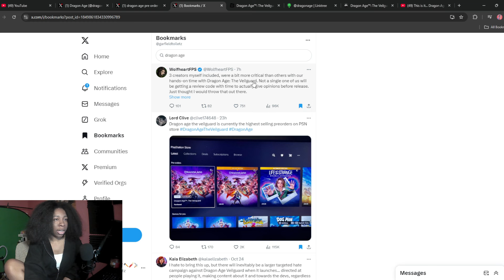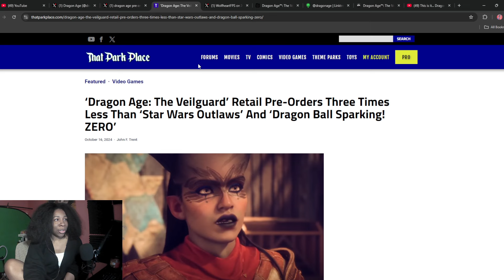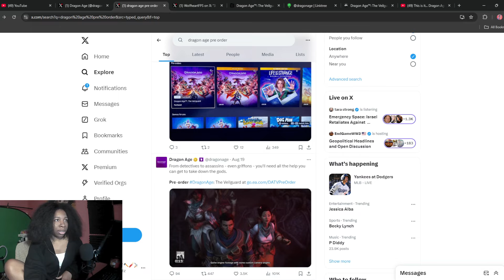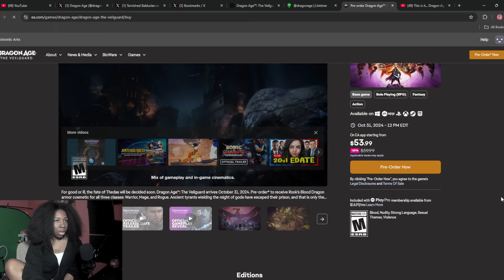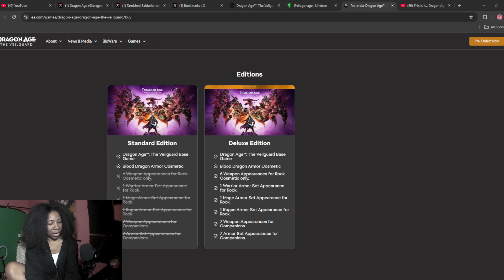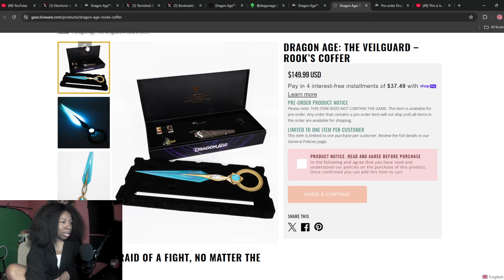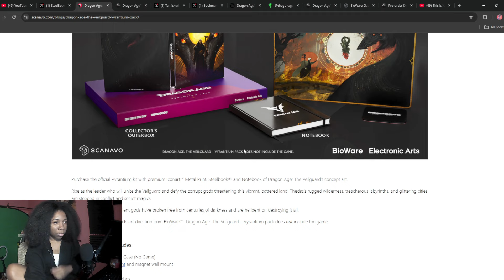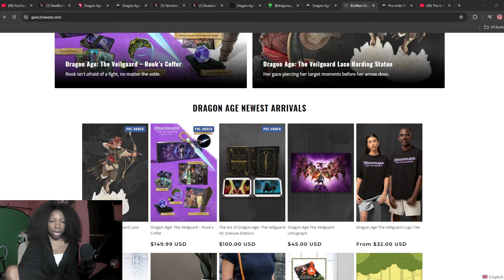Not Giving Review Codes? | Dragon Age The Veilguard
Several big creators didn't receive review codes for Dragon Age: The Veilguard. Surprising pre-order numbers. Chilling and chatting about recent updates for dragon age the veilguard.